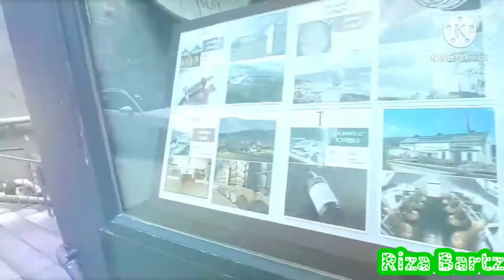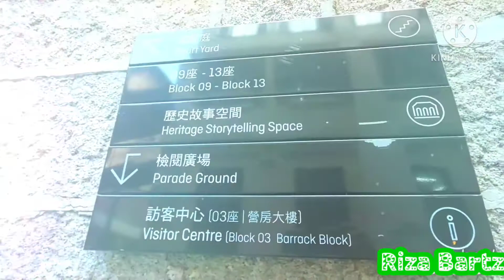TAI KWUN (Centre for Heritage and Arts)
Tai Kwun or the Former Central Police Compound is recently redeveloped into a cultural and city newest culinary shopping destination.
A newly beloved- tourist spot for heritage and arts.
 located at 10 Hollywood Central Hong Kong.

Visitors can get a glimpse in the transformed of buildings and  it also features an array of bars and restaurants that showcase Hong Kong's beautiful colonial past.

In addition, When you are Having a hard time to find a shop for your costume at any occasion? Hollywood is highly recommended for your needs..